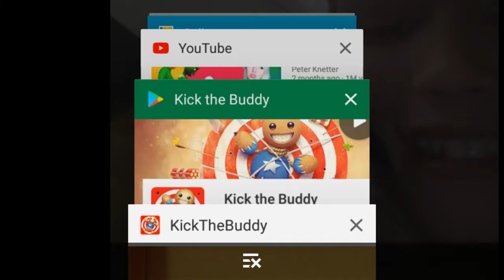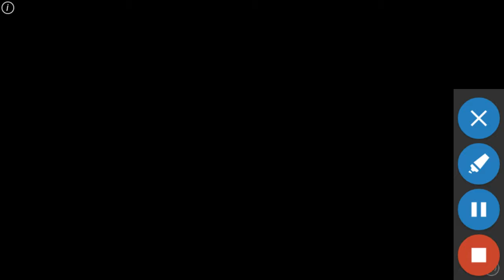I love trorcher!!!! Kick the buddy